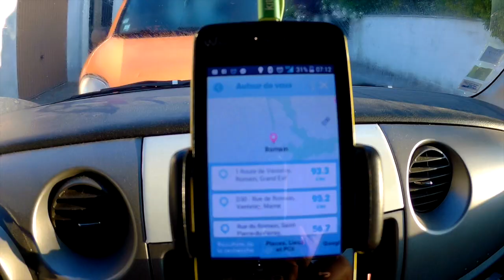💧AQUAPONIE : Pierre HARLAUT interview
✊ PASSE À L'ACTION & SOUTIEN MOI : aide moi à continuer la diffusion de mes contenus en me soutenant concrètement dès 1€

► MON MATOS VIDEO :
Mon matériel pour créer des vidéos.